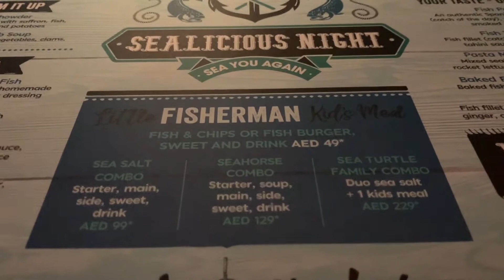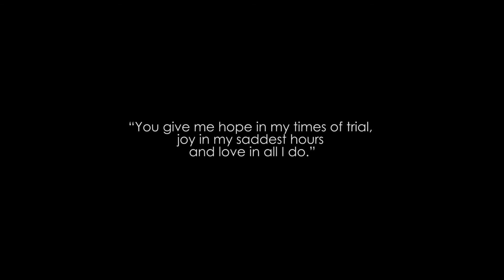Khalidiya Palace Rayhaan Abu Dhabi "Maganda ba?"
Welcome to Chill with Del

FAQs:
Q: Camera?
A: Canon 7D mark II, GoPro Hero 5 Black , Iphone XS Max, Insta 360 one x

Q: Drone?
A: DJI Mavic Mini

Q: Camera Lens?
A: 10-18mm, 24-70mm and 50mm

Q: Gimbal?
A: Zhiyun Smooth Q for Mobile Phone and GoPro.

Q: Nationality?
A: Filipino.

Q: Where is my Location?
A: United Arab Emirates ( Abu Dhabi ).

My Camera
My Camera Lens
My Vlogging Tripod
My Vlogging Microphone
My Mobile
My External Microphone

Desember - Ooyy
Garden Floor - Alan Carlson-Green
Mischievous Operations - Alfie-Jay Winters
My Simple Thing - Peter Sandberg
Stumbling Down the Boulevard - The Fly Guy Five
The Handwashing Song (Instrumental Version) - Luna The Cat
With Finesse - Nathan Welch